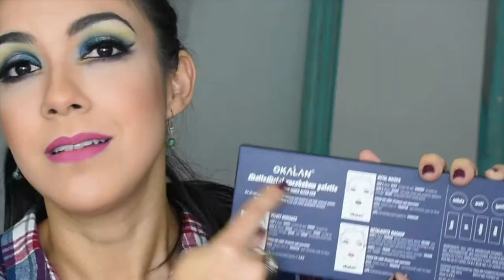Un Dupe mejor que su original? paleta Natural de Okalan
Mis Chicas, como siempre yo de vampiresa publicando en la madrugada, a esta hora voy terminando de editar.
Les dejo esta MEGA reseña de la paleta "Natural" de Okalan, dupe de la "Metal Matte" de Kat Von D. Además estuve usando algunos productos que les presenté en el Haul, espero que este video les agrade y lo llenen de amor me tarde casi 12 hrs editandolo ¿Será la dieta que me puso lenta? jajajaja gracias las quiero un montón!

La tienda en la ciudad de México donde pueden comprar todo esto es: Cedro 438 col. Atlampa Del. Cuauhtémoc

Gracias a las marcas que me obsequiaron estos productos:

Paleta de sombras Okalan
Paleta de correctores.

Base Pro Coverage.

Pincel para difuminar.

Paleta para rostro.

Pomada para cejas.

Pegamento para pestañas.

Labial e iluminador.